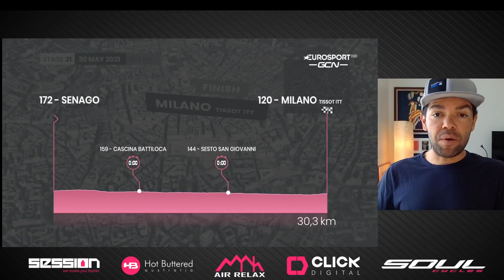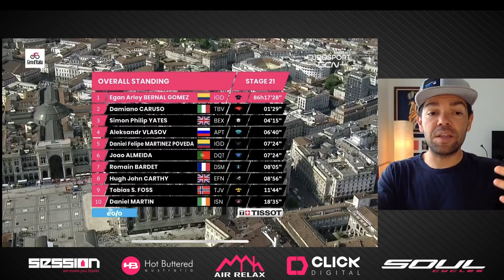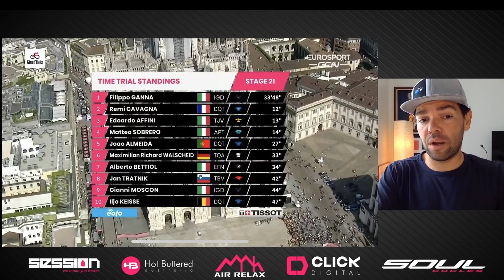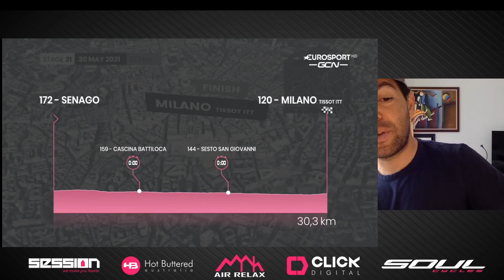Acabou!! Giro D'Itália 2021 Etapa 21 CRI